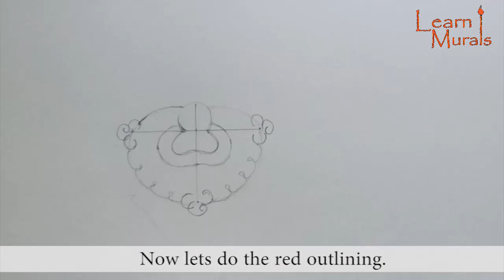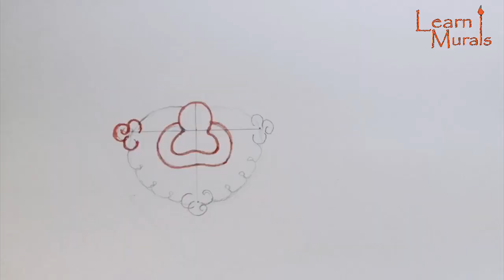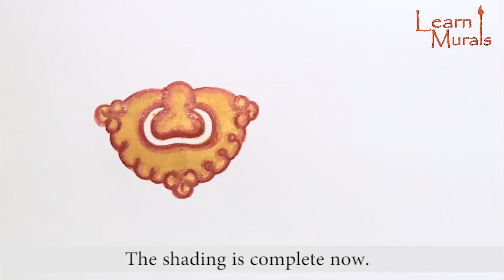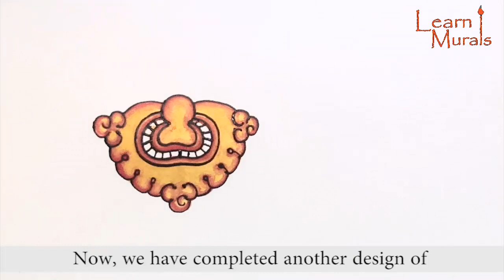NAYAKAMANI DESIGN II / Kerala mural painting design/beginners/Do it with measurements/step by step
NAYAKAMANI is a Kerala Mural Painting design used for decorating crown, ornaments, cloths etc. This design has many forms. Each design has its uniqueness. Sometimes more than two NAYAKAMANI designs are used in a single painting. NAYAKAMANI are one of the contributing factors of the identity of Kerala Mural paintings.

This video brings to you another design of NAYAKAMANI, which is unique in its style and shading. In our previous video we had shown you how to draw yet another design of NAYAKAMANI. Step by Step approach on painting this design is explained thoroughly, including tips, measurements, shading and outlining.

WATCH IT TILL THE END because practical tips are given throughout the tutorial. A perfect video for beginners, art enthusiast, artists.

Watch out for more videos on Kerala Mural Paintings @Learn Murals.

                Online workshop on Traditional Mural Painting.

Beginners level workshop are conducted on a regular basis. The workshop covers freehand sketching with measurements, color mixing (depending on the themes), detailed shading and useful practical tips. If interested, please fill in the google form by clicking on the link given.

No other formalities are there. We will get back to you.

Advanced level workshop are also conducted.

Admission to advanced level workshop (Full figure painting) are also open.